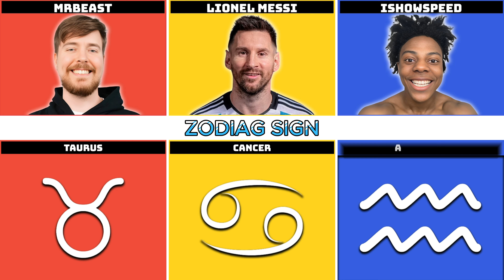MrBeast vs Messi vs IShowSpeed: Who Rules the World of Fame?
In this fascinating video, we compare the influence and impact of three global icons: MrBeast, Lionel Messi, and IShowSpeed. From Messi's magic on the football field to MrBeast's YouTube dominance and IShowSpeed's viral energy, see how these legends stack up against each other in their respective worlds. Who truly rules the world of fame? Watch now to find out!